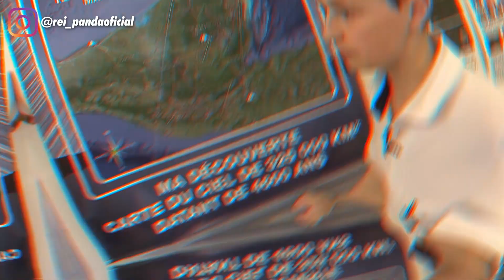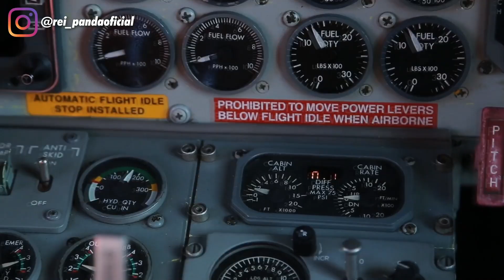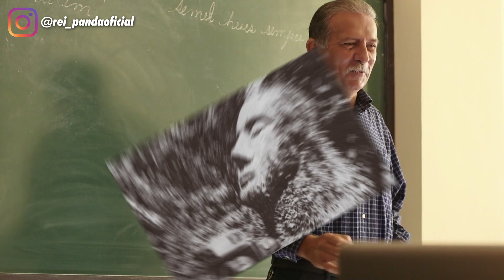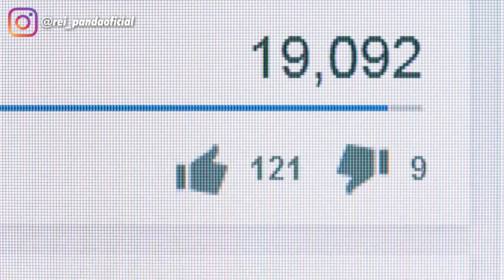10 Cosas Mas Extrañas Expulsadas Por La Selva Del AMAZONAS 😨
10 Cosas Mas Extrañas Expulsadas Por La Selva Del AMAZONAS 😨